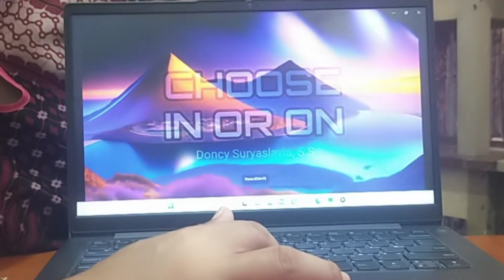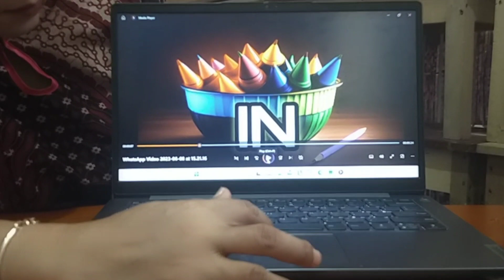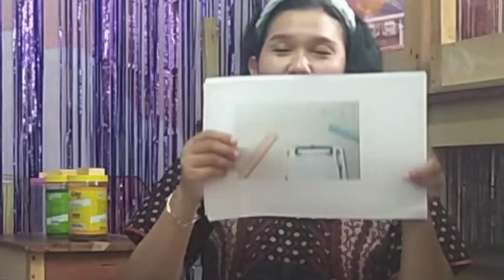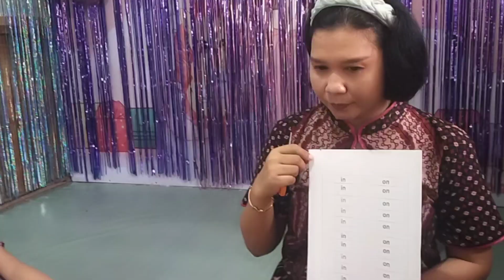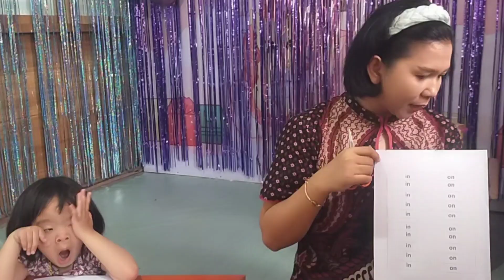PPL RENCANA AKSI 1 PPG DALAM JABATAN DI TK KASIH ANAK BANGSA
Selamat datang di saluran YouTube TK Kasih Anak Bangsa! Di video singkat ini, kami akan membawa Anda ke dalam dunia pembelajaran yang penuh keceriaan mengenai penggunaan preposisi "In" dan "On" dalam bahasa Inggris untuk anak usia dini. Kami percaya bahwa pembelajaran bahasa sejak dini dapat menjadi dasar kuat bagi perkembangan bahasa anak-anak.

Dalam video ini, kami akan menjelajahi cara menyenangkan untuk memahami perbedaan antara penggunaan "In" dan "On" melalui aktivitas interaktif, permainan, dan contoh-contoh visual yang menarik. Anak-anak akan diajak untuk merasakan sendiri kapan kita menggunakan "In" dan kapan kita menggunakan "On" dalam situasi sehari-hari, seperti dalam kelas atau di taman bermain.

Kami berkomitmen untuk menciptakan lingkungan belajar yang menyenangkan dan mendidik bagi anak-anak usia dini. Bersama-sama, mari kita eksplorasi dunia preposisi "In" dan "On" dengan riang dalam pembelajaran yang menginspirasi dan membantu membentuk dasar bahasa Inggris yang kokoh bagi anak-anak. Terima kasih telah bergabung dengan kami di TK Kasih Anak Bangsa!